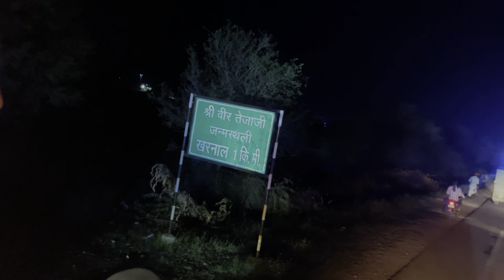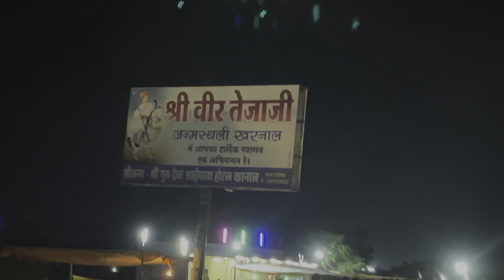Teja dhasmi vlog [ Kharnal 2K24 ] {Gao ke vlogs [Day-4] }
Ram-Ram bhai sabhi ko.. kese h aap sab ummeed h ache honge or Moj le rhe honge zindagi ki 😁 🫶🏻

Byee👋🏻
Take care ❣️✨